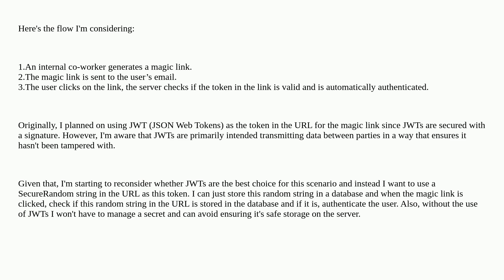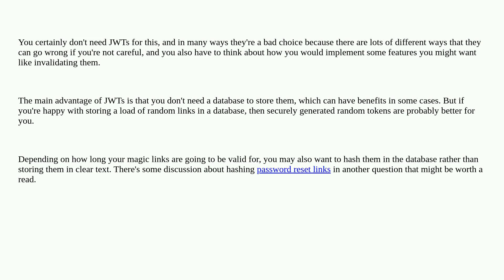Security: Are JWT's needed when implementing passwordless magic link authentication?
Are JWT's needed when implementing passwordless magic link authentication?

A special thanks goes out to the awesome community

  authentication passwordless jwt web-authentication